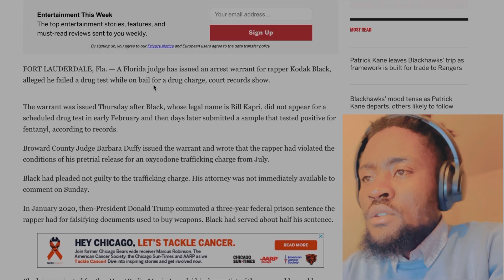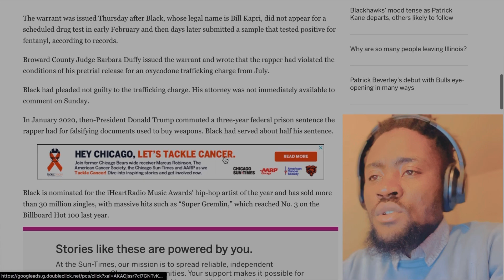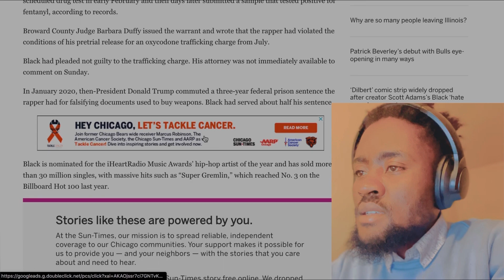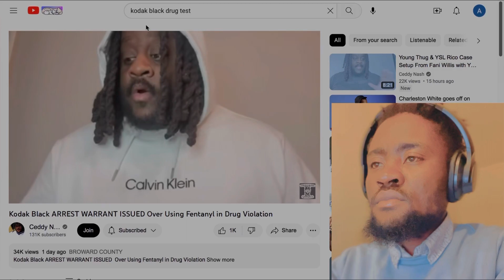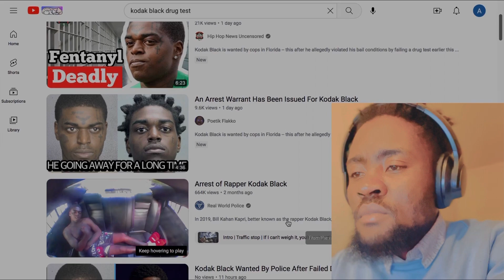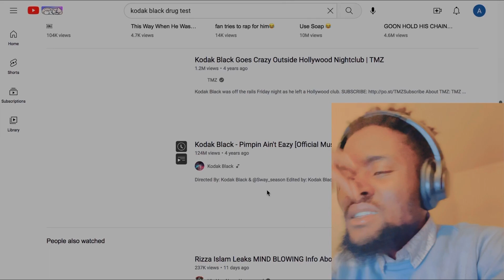Kodak Black Issued another Drug Arrest Warrant 😳 🤦🏽‍♂️